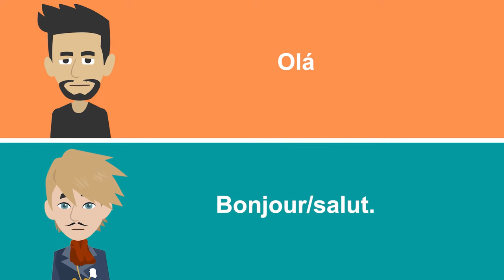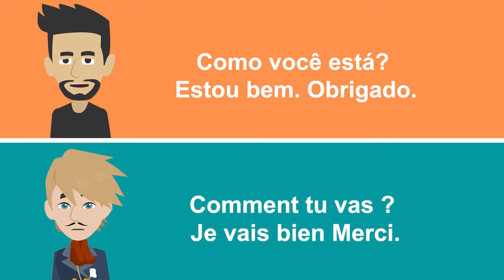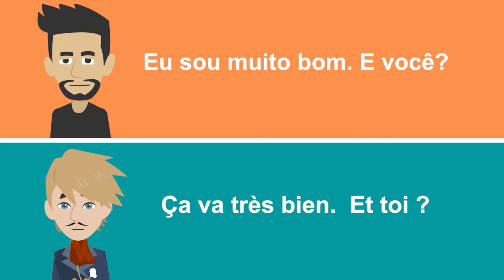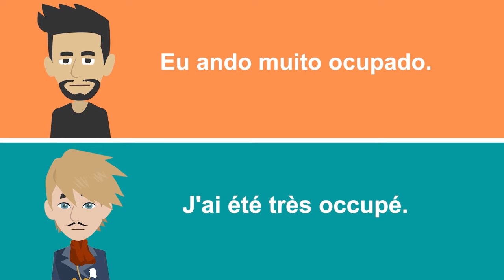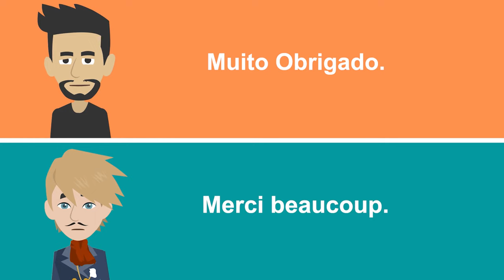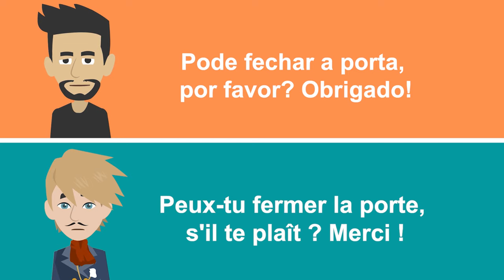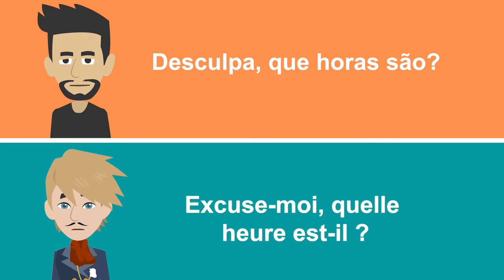Apprentissage lent et facile de le portugais ||| Conversation en portugais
Vous voulez apprendre le portugais ? Apprenez le portugais avec cette pratique de conversation en portugais lente et facile pour les débutants. Si vous êtes un débutant qui vient de commencer à apprendre à parler portugais, cette vidéo sera parfaite pour vous. Toutes les phrases et tous les mots sont utilisés couramment en portugais et vous allez vouloir les apprendre pour bien parler portugais. Les phrases sont dites à une vitesse normale, puis plus lentement, afin que vous puissiez maîtriser la prononciation de le portugais.

Pour de meilleurs résultats, entraînez-vous à dire les mots et les phrases en portugais en même temps que la vidéo et vous ferez certainement des progrès!
Rappelez-vous que "la répétition est la clé de l'apprentissage". Entraînez-vous à dire les mots en portugais plusieurs fois correctement et vous gagnerez en fluidité. N'hésitez pas à regarder et à écouter les mots et les phrases en portugais plusieurs fois.